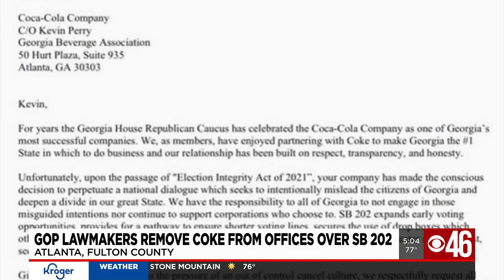Group of GOP lawmakers remove Coca-Cola products from office over company's public disapproval of